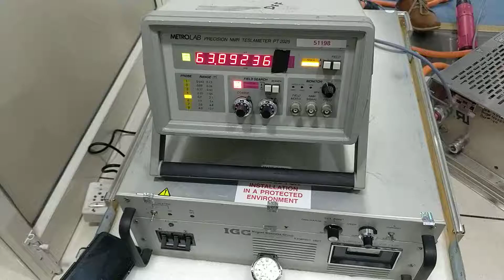Mri megnet generated